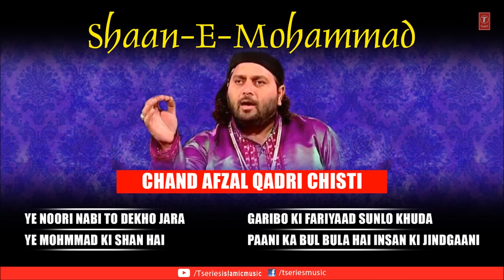Shaan-E-Mohammad (Full Song Jukebox) | T-Series Islamic Music | Chand Afzal Qadri Chisti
T-Series presenting full song Jukebox of this Islamic devotional album by astonishing artist Chand Afzal Qadri Chisti. The Album name is Shaan-E-Mohammad and its music is composed by Chand Afzal Qadri Chisti.

Song : YE NOORI NABI TO DEKHO JARA 0:00:01
Artist : CHAND AFZAL QADRI CHISTI
Album : SHAAN-E-MOHAMMAD
Music Director : CHAND AFZAL QADRI CHISTI
Lyricist : SAMAR SHAHPURI
Music Label : T-Series

Song : YE MOHMMAD KI SHAN HAI 0:00:01
Album : SHAAN-E-MOHAMMAD
Lyricist : SAMAR SHAHPURI
Music Label : T-Series

Song : GARIBON KI FARIYAAD SUNLO KHUDA 0:00:01
Album : SHAAN-E-MOHAMMAD
Lyricist : SAMAR SHAHPURI
Music Label : T-Series

Song : PAANI KA BUL BULA HAI INSAN KI JINDGAANI 0:00:01
Album : SHAAN-E-MOHAMMAD
Lyricist : SAMAR SHAHPURI
Music Label : T-Series